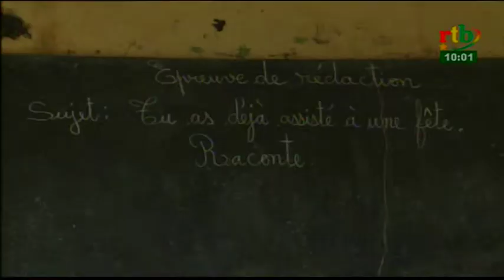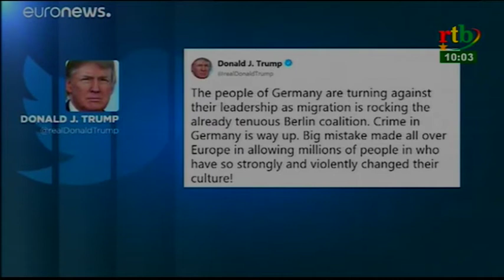rtb / Flash info de 10h du 19 juin 2018